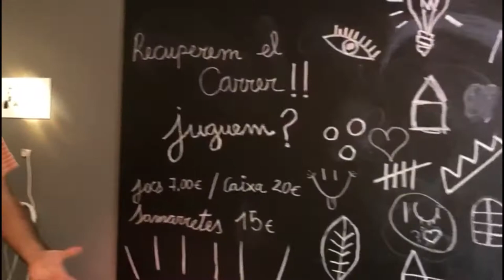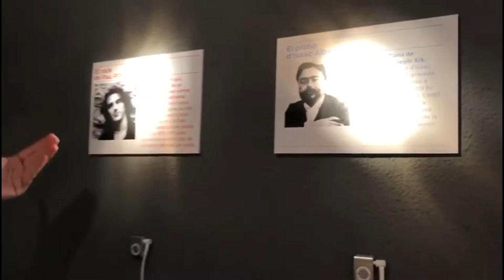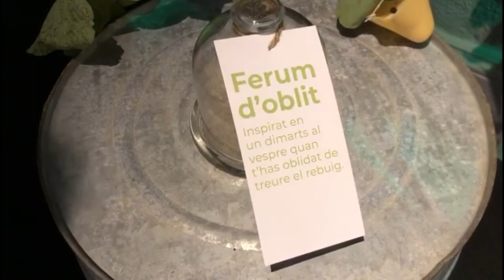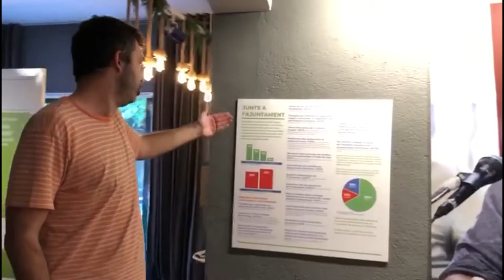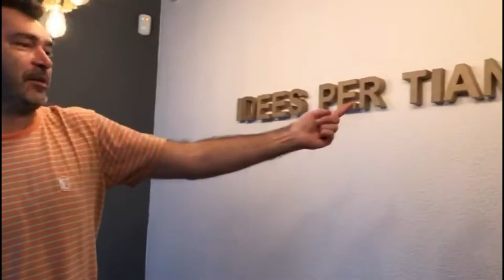Som Poble Visita guiada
Aquesta és la visita guiada a l'exposició Som Poble. L'Isaac te l'explica en 4 minuts. Però el millor és veure-la, sentir-la, tocar-la i olorar-la en directe.
Cada dia, a la sala d'exposicions del Casal.